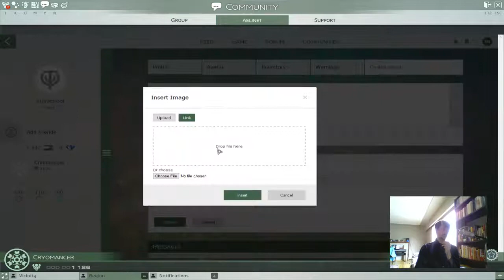Skyforge: First Look Stream 4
Fourth part (though the third uploaded) in an unorganized Skyforge stream. Cut short due to maintenance on PvP.